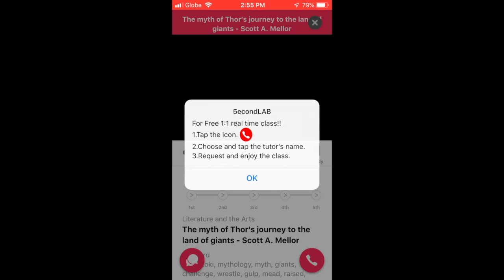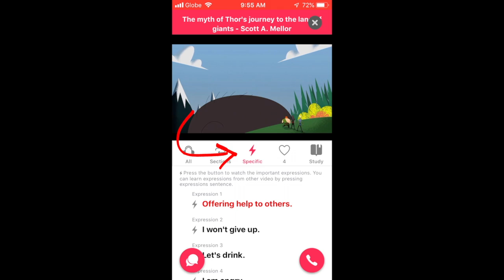HƯỚNG DẪN CÁCH SỬ DỤNG VIDEO | 5econdLAB App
Here's a quick video guide on how to use VIDEO on the 5econdlab app.